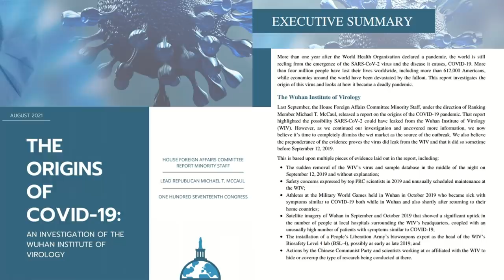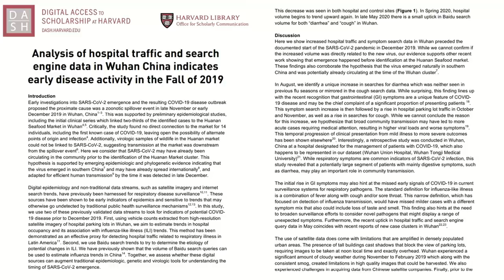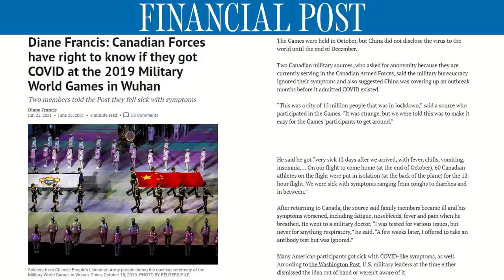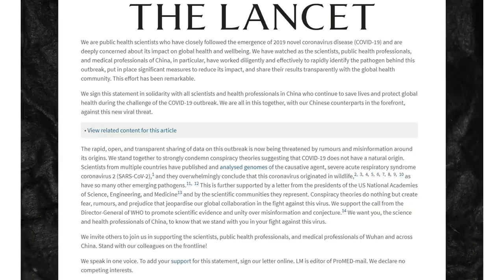Saagar Enjeti: Media IGNORES BOMBSHELL New Lab Leak Evidence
Saagar outlines the newest evidence of the theory that coronavirus leaked from a lab in Wuhan and the media's coverup of the scandal